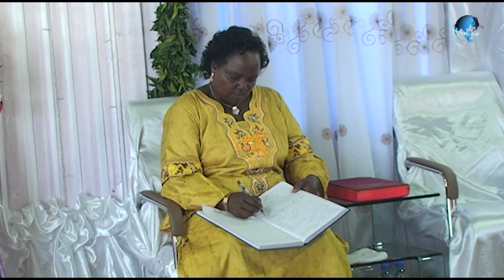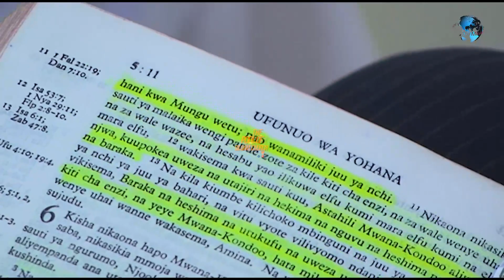HAKUNA DINI IMEWAHI KUANGAMIZA UFALME WA GIZA@siloamnetwork @sautiyaagizo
SILOAM MINISTRY INTERNATIONAL
P.O.BOX 60486 DSM.TANZANIA.
The Pool of Siloam Church#
Shika neno Uliyepewa Neema kubwa na MUNGU wa Eliya Ad2 MUNGU wa MAJESHI#
Tenda neno Uliyepewa Neema kubwa na MUNGU wa Eliya Ad2 MUNGU wa MAJESHI;

     KANISA hili linapatikana Dar es Salaam, Mbezi Beach, Makonde
ndipo Makao Makuu yake yalipo.
kwa Mawasiliano zaidi piga namba;
        Masaa yote utasikilizwa na Kuhani wa Zamu na hitaji lako litasikilizwa na MUNGU wa Eliya atajidhihirisha kwa Hali kabisa kwa Damu ya Haki, Kweli na Hukumu.
Pia zaidi tembelea katika mitandao ya kijamii kwa Link zifuatazo na usikubali kupotezwa SILOAM MINISTRY iko moja tu na vituo vyake vimeenea nchi nzima Kila Mkoa,Wilaya,Kata,Kitongoji Kijiji na Kaya;
na mingineyo yote na Mungu wa
MJUMBE WA MAPENZI YA MUNGU KIZAZI CHA NNE AZIDI KUKUBARIKI KWA DAMU YA HAKI KWELI NA HUKUMU..KILA MWENYE PUMZI YA MUNGU NA ASEME AMEN,,MAANA YAKE NA IWE HIVO AU IMEKUWA.